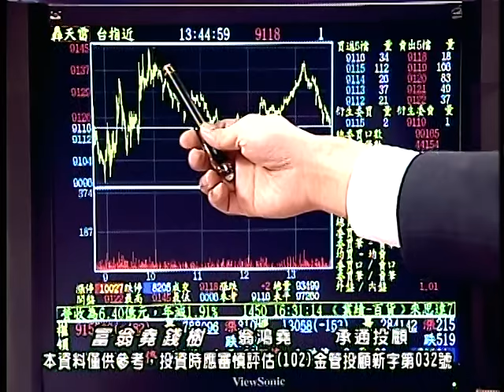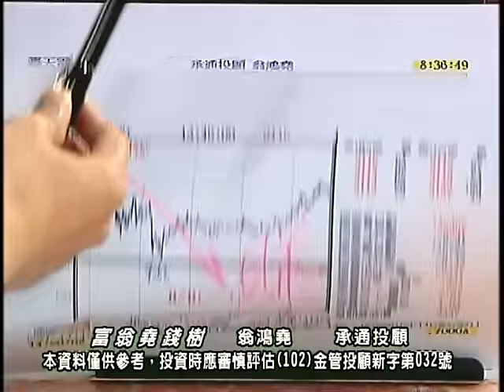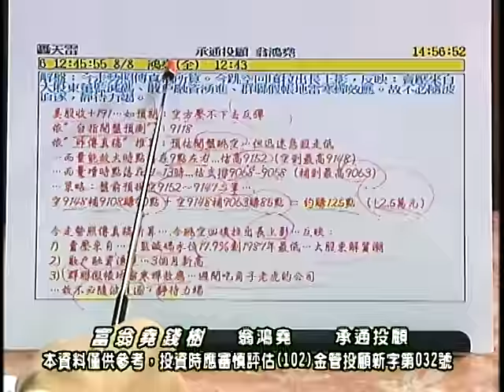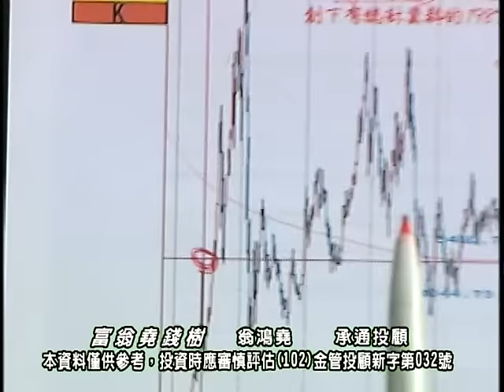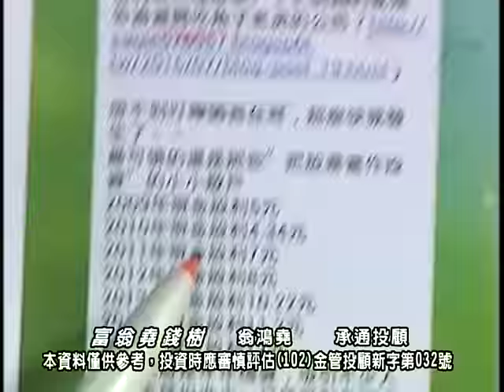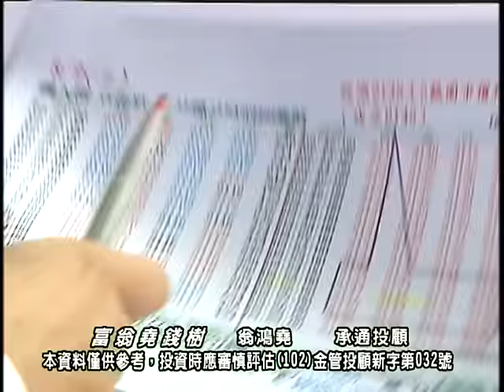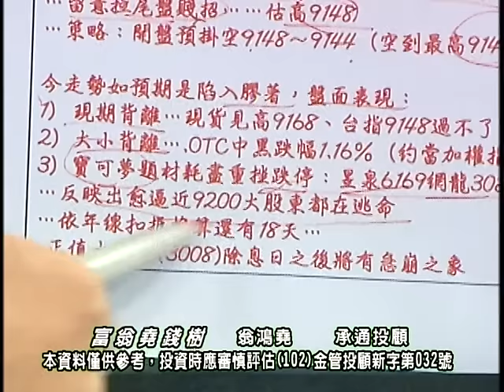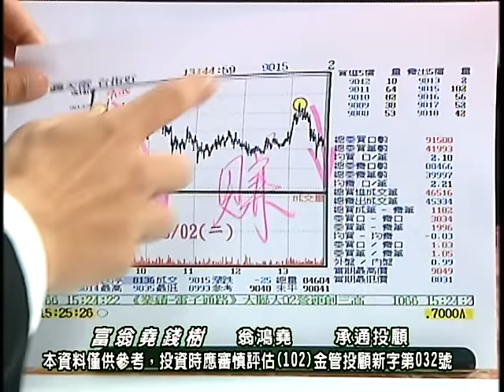20160809 2330 翁鴻堯 富翁堯錢樹